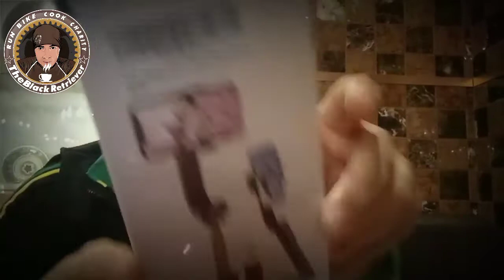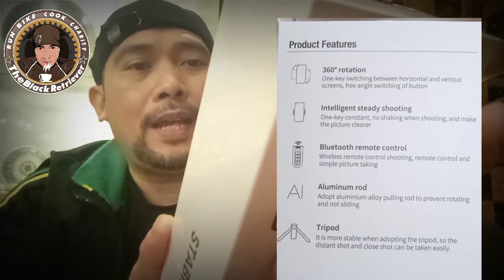unpacking and unboxing my Cloud Shadow 4 STABILIZER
I'm doing Running , Cycling, Cooking to build healthy body & mind.
 I visited different places to promote Ecotourism , our local shops especially bike shops , coffee shops and restaurants. We do charity ride for indigent people to help them in simplest way.